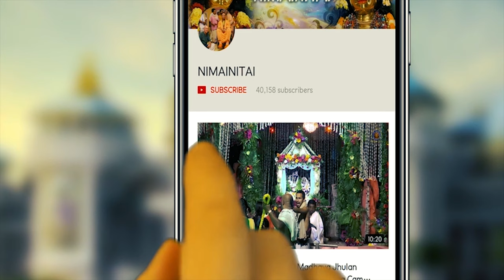Brahma Sarovar Kurukshetra in stunning 4K with aerial drone footage.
2019 Brahma Sarovar Kurukshetra in stunning 4K with aerial drone footage.     Video courtesy of Nrsimha dasa with Mayapur TV.
Video editing, rendering & graphic designs by Shyamsundar dasa.